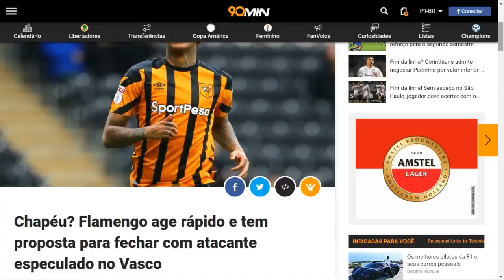FLAMENGO PODE ATRAVESSAR VASCO POR CAMISA 9!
VAI E VEM DO VASCO
VAI E VEM DO FLAMENGO